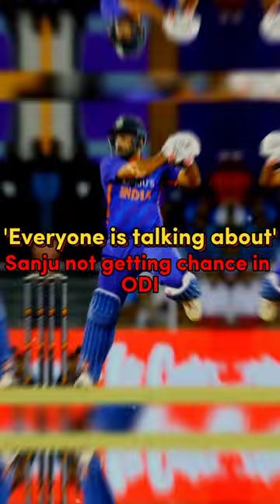Rahul Tripathi:The underrated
cricket games
cricket manager pro 2022 gameplay
sachin saga cricket game batting tips
cricket wala game
cricket shoes
cricket app
cricket game download
the ant and the cricket class 8 question answer
cricket design
big bash cricket game
betting app for cricket
cricket ka game
uc cricket
Tejashwi yadav cricket video
real cricket 22 hack mod apk
tejashwi yadav cricket
cricket exchange
cricket download
cricket apps
online cricket game
Cricket game 2022
how to edit cricket video
world cricket championship 2 batting tips
cricket pad
cricket chitra
pak media on cricket latest
rvg cricket clash gameplay
new cricket game
cricket wala game
cricket app
cricket game download
cricket design
cricket ke
cricket ka game
cricket insect
cricket commentary in english
uc cricket
cricket exchange
cricket download
cricket apps
online cricket game
real cricket 22 ipl auction unlock
how to edit cricket videos
cricket chitra
how to get wickets in real cricket cricket pad
cricket ticket booking online
cricket
cricket highlights
cricket live
windies cricket
west indies cricket
live cricket
england cricket
cricket tik tok
fancode live cricket
cricket match
cricket shorts
real cricket 22
cricket video
caught behind cricket
cricket cardio
sony live cricket
england and wales cricket board
tanvir cricket shots
cricket highlights today match
live cricket match
cricket news
tennis cricket live
women cricket highlights
cricket game
cricket with vishal
cricket
cricket highlights
cricket live
windies cricket
west indies cricket
live cricket
england cricket
cricket tik tok
fancode live cricket
cricket match
cricket shorts
caught behind cricket
real cricket 22
Cricket video
cricket cardio
sony live cricket
sky sports cricket
tanvir cricket shots
live cricket match
cricket news
women cricket highlights